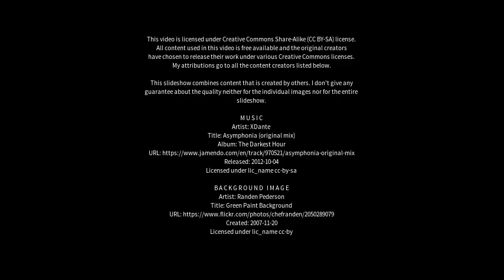Best places to visit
Best places to visit - Warneet (Australia) Best places to visit - Slideshows from all over the world - City trips, nature pictures, etc.